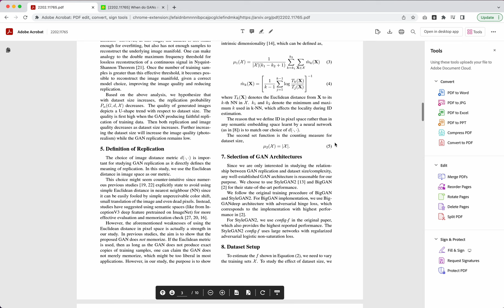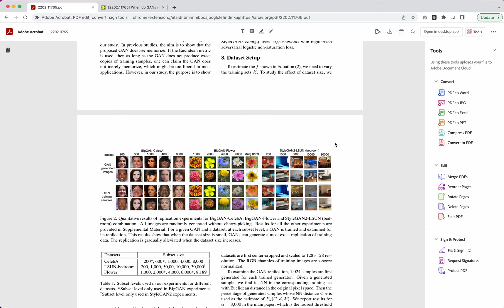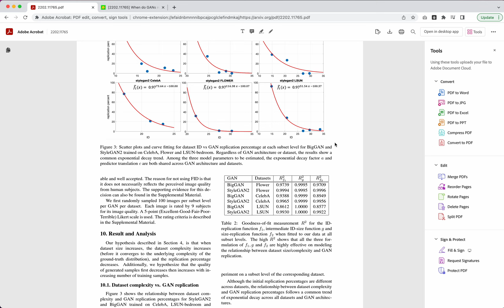Just how many images do I need to train my StyleGAN model?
Check out the paper "When do GANs replicate? On the choice of dataset size" by Qianli Feng, Chenqi Guo, Fabian Benitez-Quiroz, andAleix Martinez